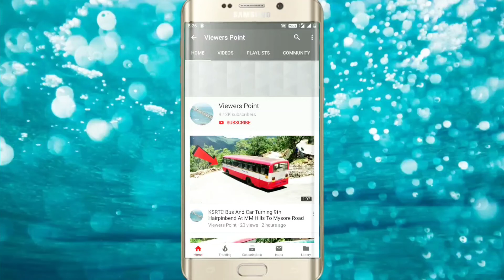Tnstc Bus Turning On Edge Of Hairpinbend Road At Yercaud Hills Salem